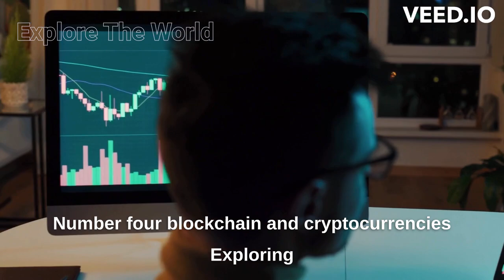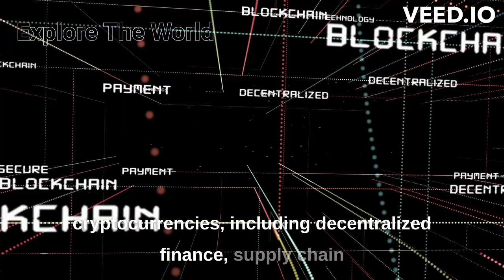Emerging Technologies That Will Change The Future.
Welcome to the future! In this video, we'll take a glimpse into some of the exciting technologies that await us in the years to come. From mind-blowing advancements in virtual reality to cutting-edge artificial intelligence, get ready to be amazed by the future technologies that will revolutionize YouTube and beyond.